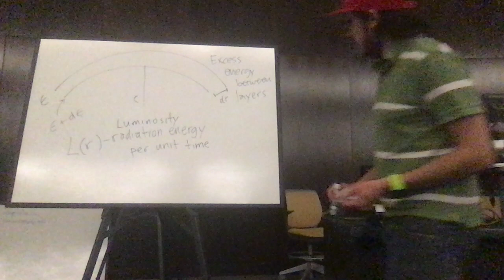Lecture 4 - Radiative energy transport II (part 2)